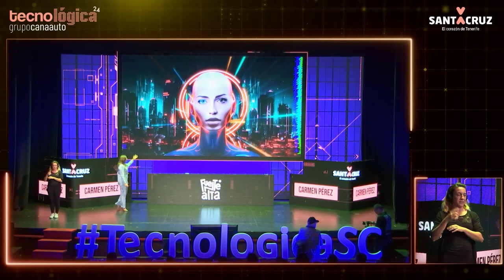Tecnológica 24: presentación vespertina